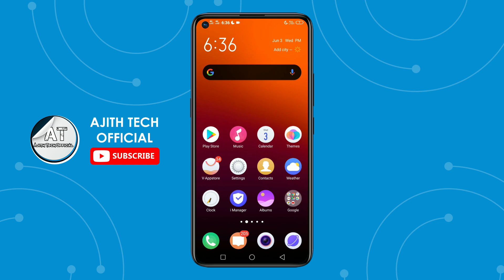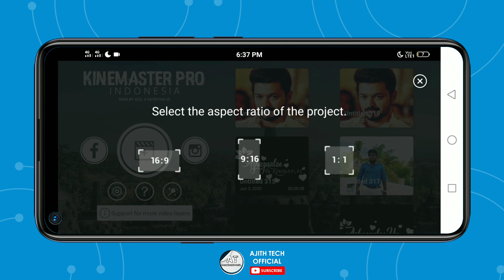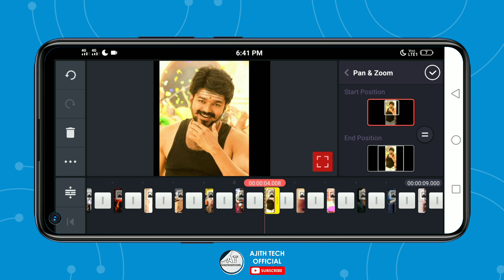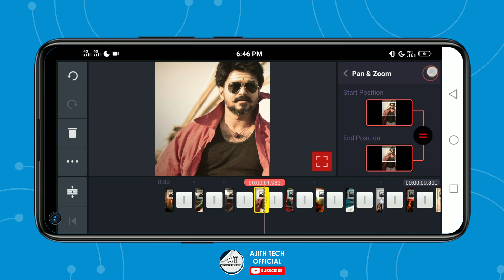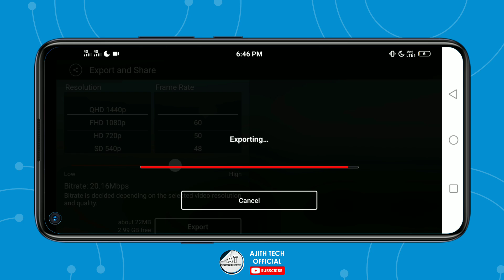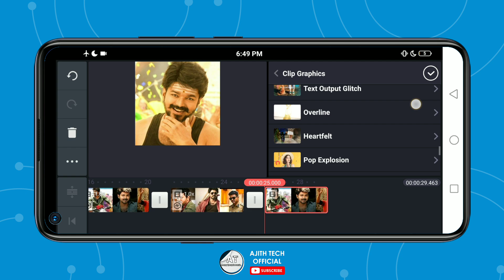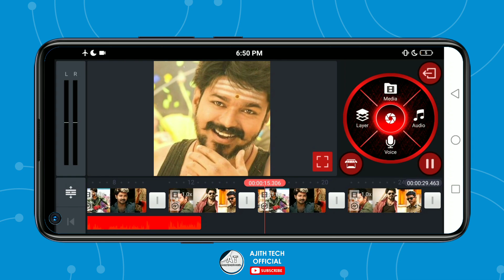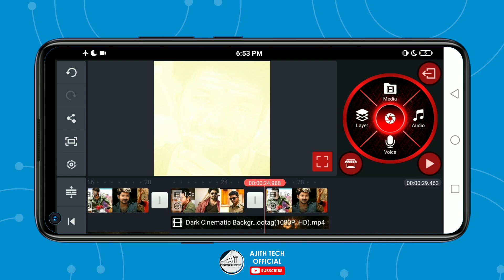Trending Birthday Video Editing Tutorial In Kinemaster || Thalapathy Vijay Birthday Editing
🛡 TUTORIALS⚡
🛡 SUPPORT🤝
🛡 DAILY UPLOADE 💫

KEYWORDS & TAGS:

kinemaster google drive
how to editing birthday status video in kinemaster
how to get views on youtube
how to increase views in youtube
thalapathy vijay birthday video editing tutorial in kinemaster
Fire effect video
birthday special video editing tutorial in kinemaster
how to editing trending whatsapp status video
thalapathy vijay birthday whatsapp status video
Trending video editing tutorial in tamil
blackscreen video
kinemaster editing tutorial in tamil